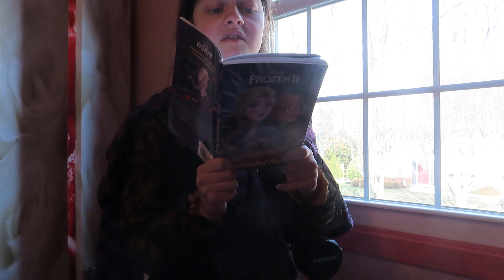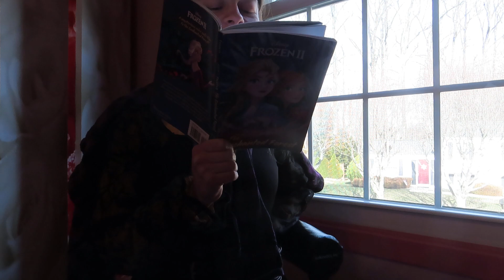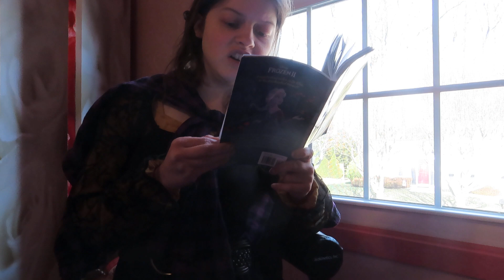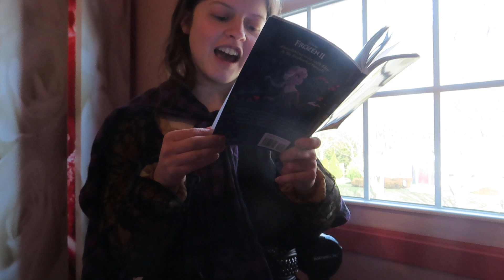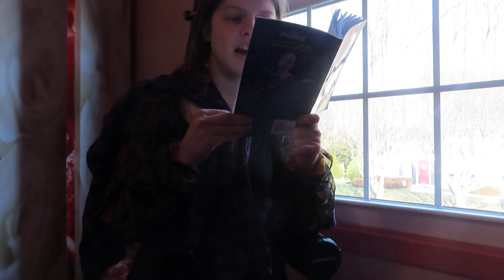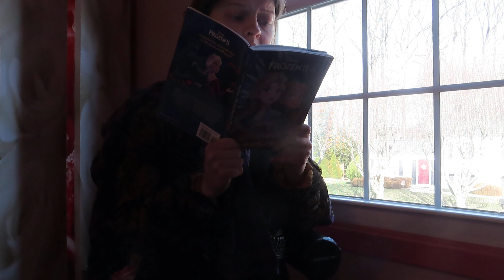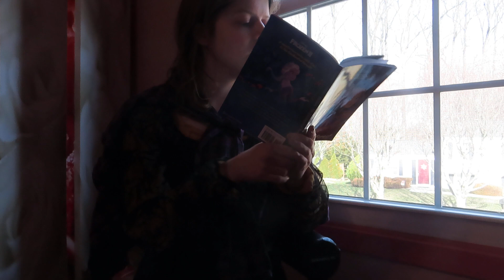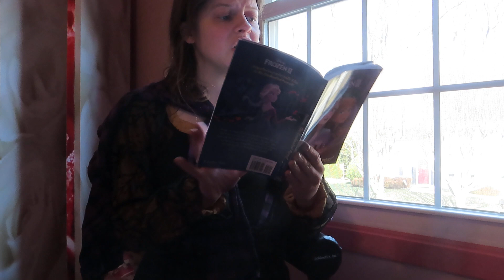frozen 2: the enchanted forest part 9